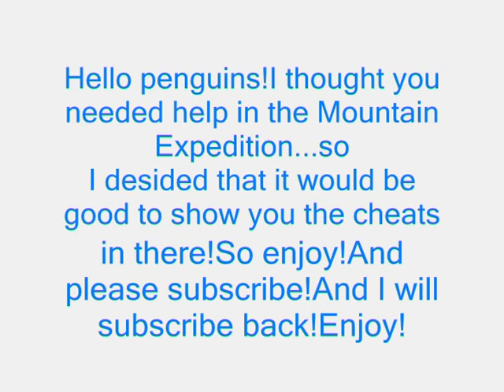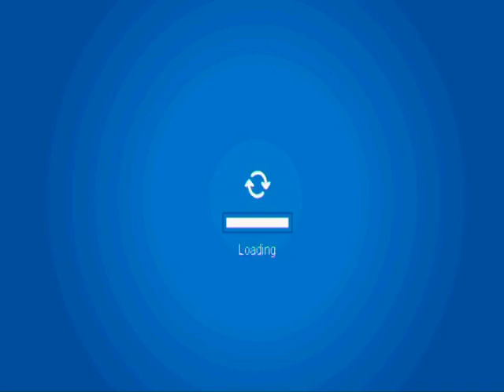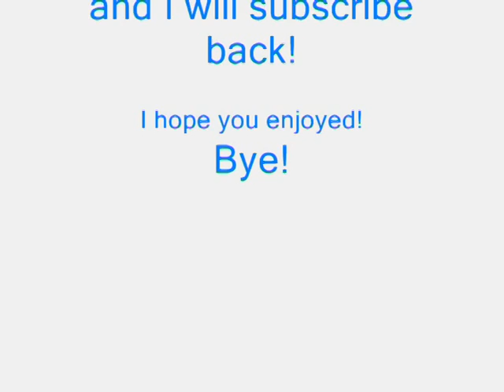Club Penguin-Mountain Expediton Cheats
Hello penguins!This is the ultimate full guide and cheats in The Mountain Expedition!There are two free items:
1)A hat at the beginning(available to everyone!)
2)Flag at the mountain top(available only to members!)
And also there is a secret room!I think the Mountain Expedition was epic!